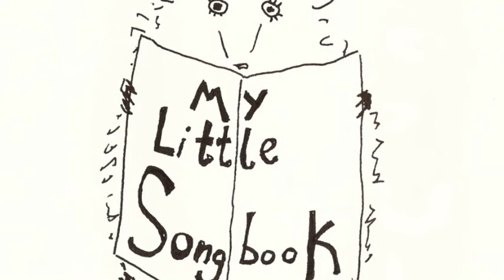The Hamster Song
This is a recording of 'I want to be a Hamster' by Emily Rose. It was originally written as a strange oddity whilst attempting the washing up. After playing it to some friends, it was decided that it was, in fact, a song.

The wonderful picture is by the wonderful artist and illustrator, Alexandra Hamilton-Ayers